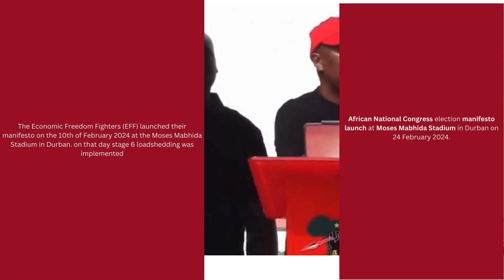Julius Malema -load shedding is man made while launching manifesto in Northern cape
Julius Malema the leader of the economic freedom fighters was addressing people in their manifesto launch in northern cape on the 23rd of march